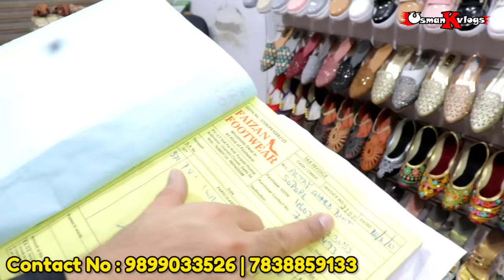Ladies Sandals | 60/- Rs | Ladies Sandals Wholesale Market In Delhi | FAIZAN FOOTWEAR | BALLIMARAN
Faizan Footwear ( 871 )
Gali Kuppey Wali - Ballimaran